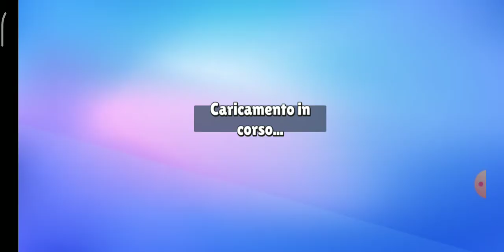Facciamo un giro EPICO e troviamo... - Stumble Guy ITA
CODICE CREATORE: etixmax SU FORTNITE (EPIC GAMES)

CODICE CREATORE: etixmax SU SQUAD BUSTERS (SUPERCELL)

Discord: cercate Etix MaxYT #5697

Discord: Etix MaxYT #5697

Vi ricordo che tornerò in live giovedì, vi aspetto giovedì in live alle ore 10:00.